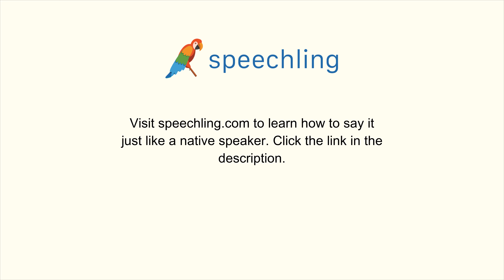How to say "Vulnerable" in Chinese (Traditional)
Male Voice:
脆弱

Female Voice:
脆弱

Male Voice Translation:
Vulnerable

Female Voice Translation:
Vulnerable